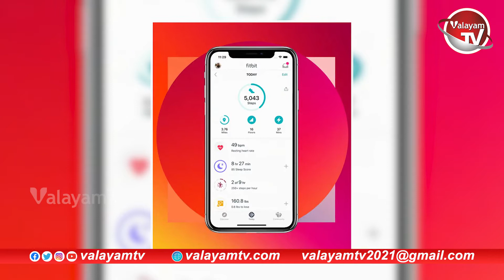రోజులో ఇన్ని అడుగులు వేస్తే చాలు... మరణ శాతం తగ్గించుకోవచ్చు || Healthy Wealth || Valayam tv